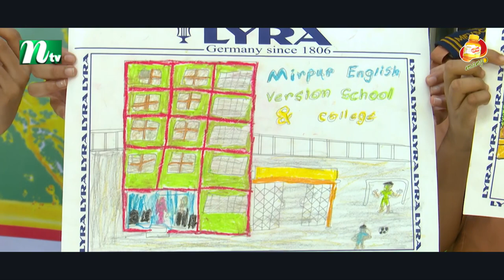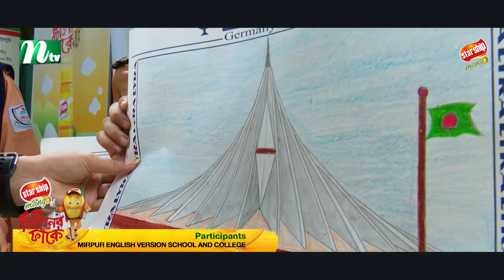Mirpur English Version School & College, Dhaka l টিফিনের ফাঁকে | EP 836 | Tiffin Er Faake | NTV